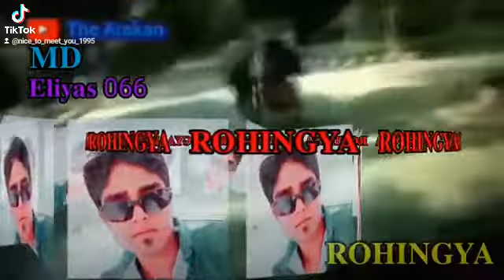September 26, 2022(2)